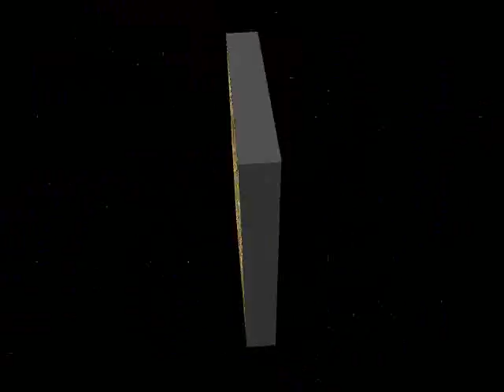Famorca, Mallá del Llop 01-05-10